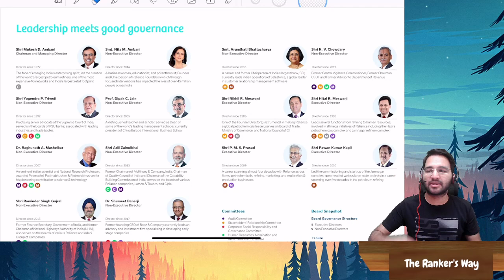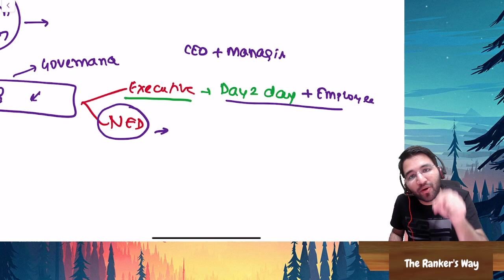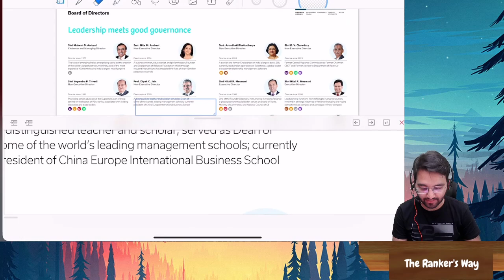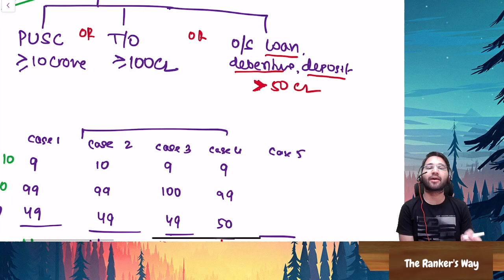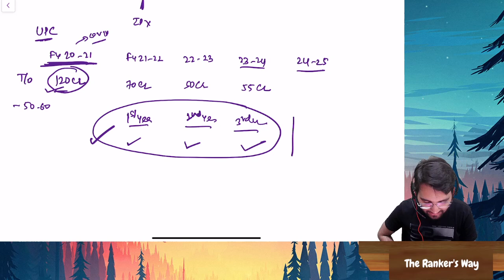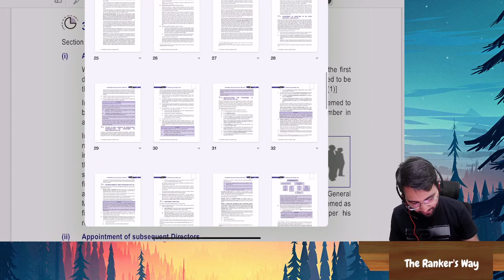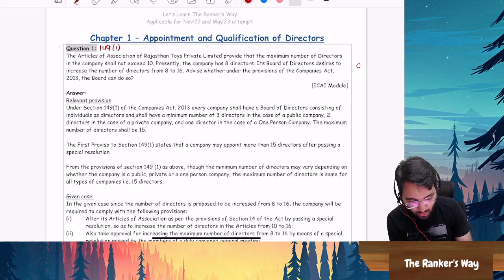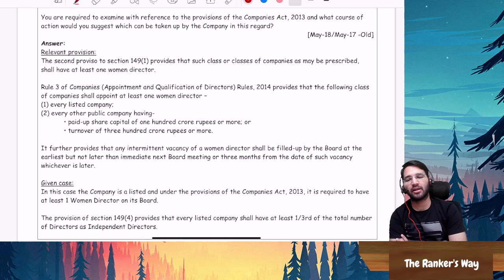[DEMO] Nov'22 and May'23 CA Final Regular Lecture 2 - Appointment and Qualification of Directors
Haanji Doston,

This is the second part of lecture day 1 of my Regular Batch which started on 18th April and will likely finish by 31st May. This is applicable for Nov'22, May'23, and onward students.

You can find all the details immediately in the above link.